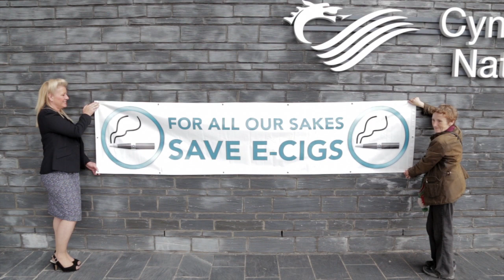e-sigaréts Mewn Mannau Cyhoeddus / e-cigarettes in Public Places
Gwaharddiad Arfaethedig ar Ddefnyddio e-sigaréts Mewn Mannau Cyhoeddus

Rydym yn galw ar Lywodraeth Cymru i beidio â bwrw ymlaen â’u gwaharddiad arfaethedig ar ddefnyddio e-sigaréts mewn mannau cyhoeddus caeedig, mannau cyhoeddus sylweddol gaeedig, a gweithleoedd yng Nghymru. Ni all y cynnig hwn, os caiff ei weithredu, ond arwain at ostyngiad yn y nifer a fydd yn defnyddio e-sigaréts a chynnydd yn y nifer a fydd yn ysmygu sigaréts.

Proposed Ban on the Use of e-cigarettes in Public Places

We call upon the Welsh Government not to proceed with their proposed ban on the use of e-cigarettes in enclosed public spaces, substantially enclosed public places, and places of work in Wales. This proposal, if implemented, can only lead to fewer people using e-cigarettes and more people smoking cigarettes.